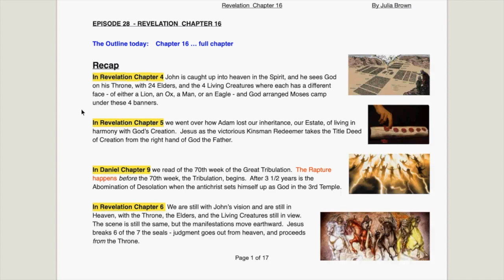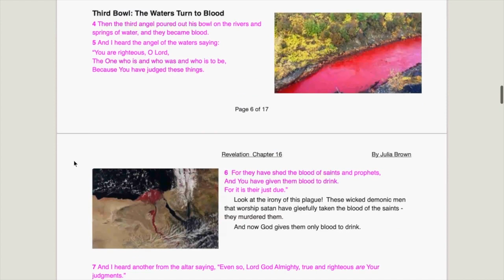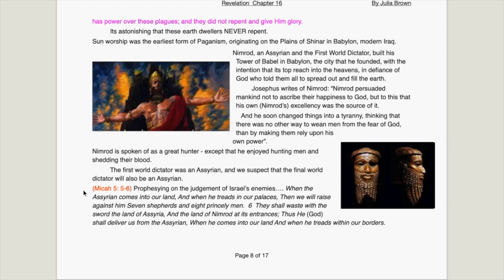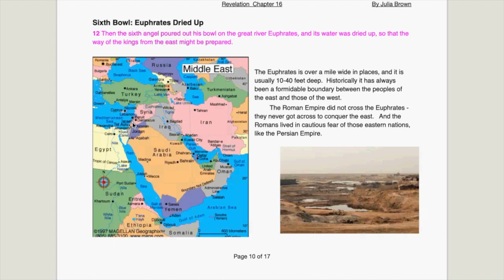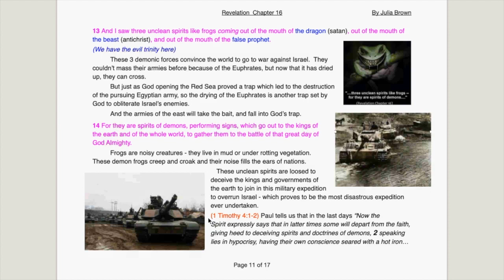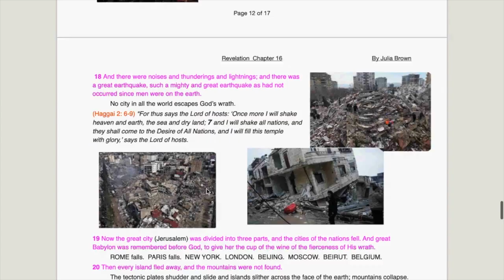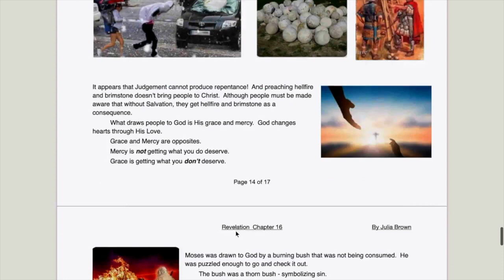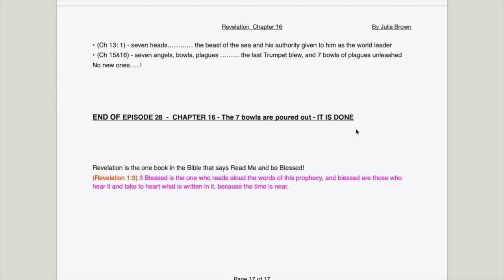Revelation Ep28 - Ch16 the 7 Bowls of 7 Plagues - IT IS DONE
This deep dive into Revelation draws from 2 main sources:
the book by J.A. Seiss titled The Apocalypse
and
lectures by Dr. Chuck Missler, Bible teacher
plus
Google images I copied for illustration purposes.  I apologize if I didn’t give you credit.